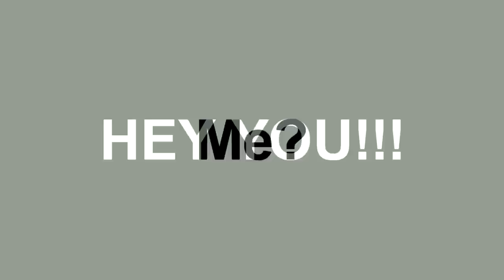The Football Legend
LIKE AND FAVOURITE THE HELL OUT OF THIS!

The Football Legend...Is finally here...

Huge Thanks to SteeshRobertson!!

Music is by MachinimaSound.com